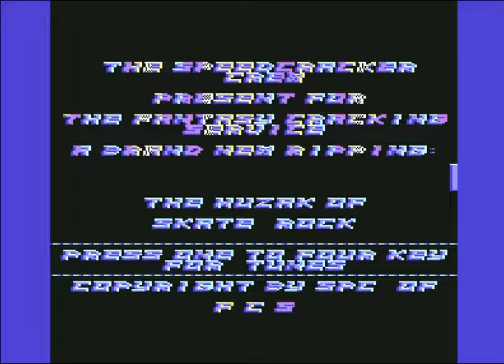skate rock music spc fcs ! Commodore 64 (C64)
Skate Rock Music By SpeedCracker Crew (SPC) of Fantasy Cracking Service (FCS)  ! Commodore 64 (C64)